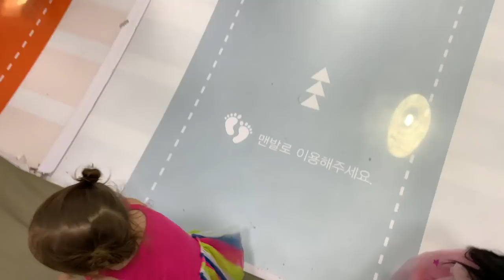jade về việt nam đi khu vui chơi trẻ e làm đại bàng cả khu